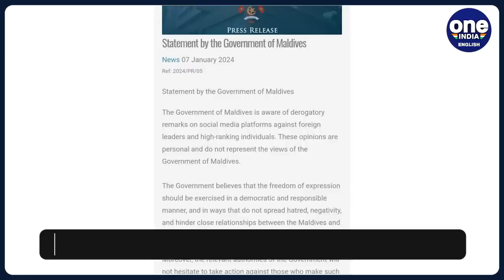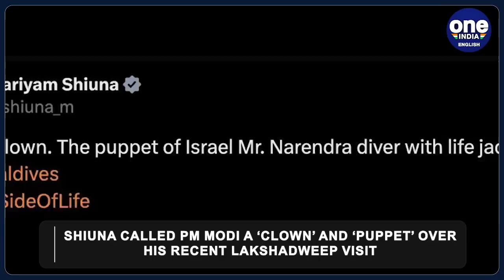Boycott Maldives: Maldives govt distances from minister's remark on Modi, ex-Prez reacts| Oneindia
The Government of Maldives has distanced itself from the derogatory remark made by its minister Mariyam Shiuna against Prime Minister Narendra Modi. The ‘opinions are personal and do not represent the views of the Government of Maldives’, an official statement issued by Male on Sunday said.